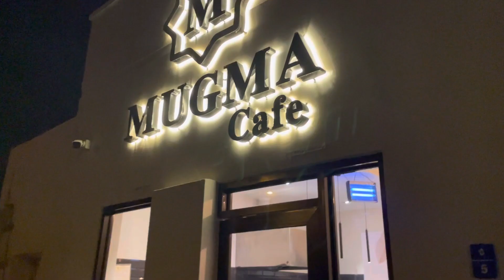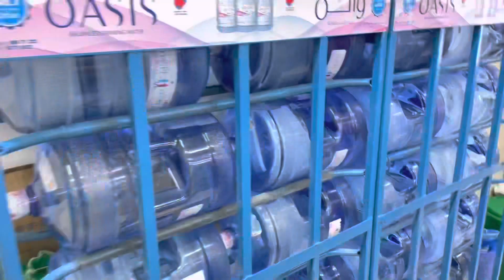Working in Oman